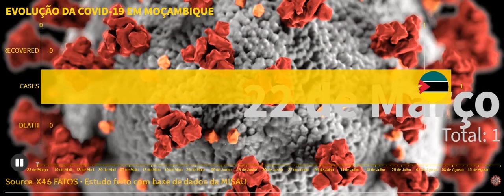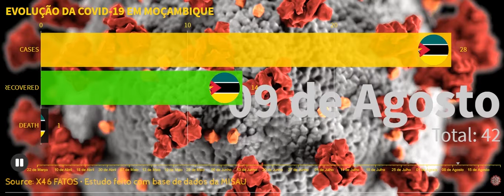COVID-19 EM MOÇAMBIQUE (22 Março - 20 Agosto) SITUAÇÃO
NO VÍDEO TRAGO A SITUAÇÃO DE MOÇAMBIQUE DESDE A DATA DO PRIMEIRO CASO .
DADOS FORNECIDOS PELA MISAU